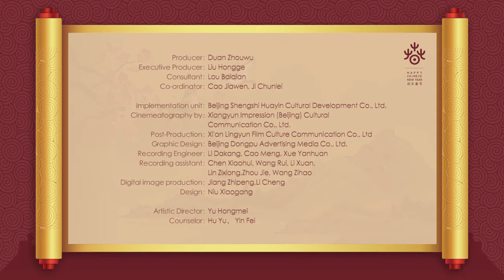The Red Plum Blossoms Chinese Chamber Concert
1. Ink Plum Blossoms